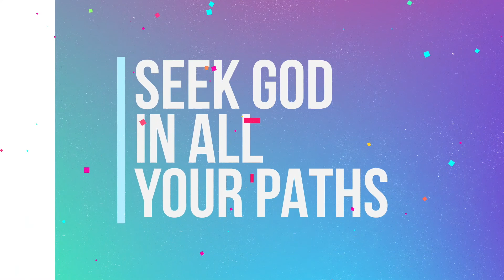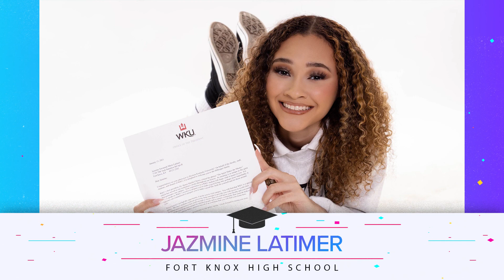Celebrating Our 2021 Graduates